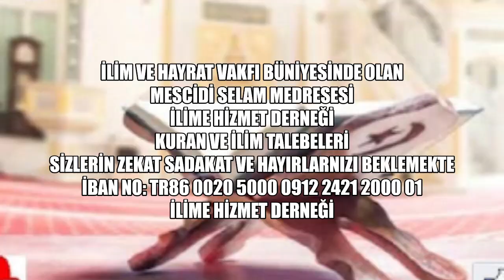109. '' KAFİRUN SURESİ '' QARI MEŞARİ RAŞİD ALFASY